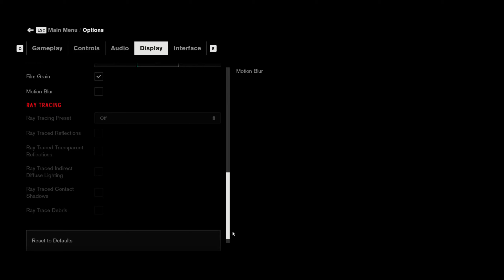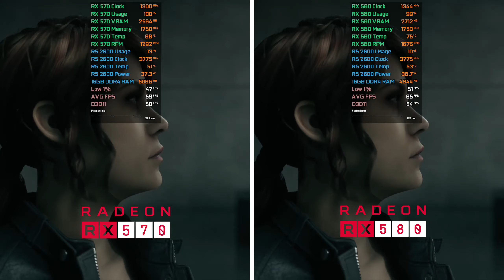RX 570 8GB vs RX 580 4GB - Test in 7 Games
00:00 Mafia: Definitive Edition
01:14 Death Stranding
02:40 Horizon Zero Dawn
04:24 Red Dead Redemption 2
06:30 Grand Theft Auto 5 (GTA 5)
08:38 The Division 2
10:35 Control

My Hardware:

Graphics Card: RX 580 4GB GDDR5 Sapphire Nitro+
Graphics Card: RX 570 8GB GDDR5 Asus Rog Strix
Processor: AMD Ryzen 5 2600
RAM: 2x8 GB DDR4 3000 MHz
SSD: 240 GB
HDD:  2x1TB
OS: Windows 10
Mainboard: MSI B450M-A Pro MAX